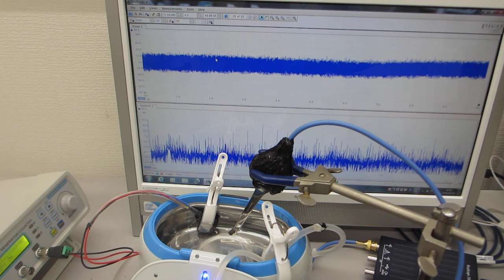超音波の音圧測定・解析システムと超音波発振制御システムと超音波洗浄器（４２ｋＨｚ ２６Ｗ）